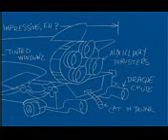Ned's Newt S01E02 Part 1